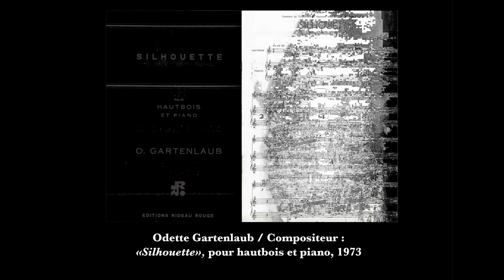Odette GARTENLAUB, compositeur : Les Caractères de La Bruyère, 8 pièces pour piano, 1991